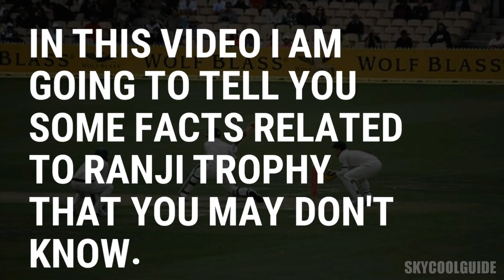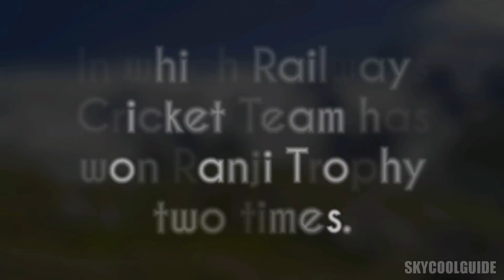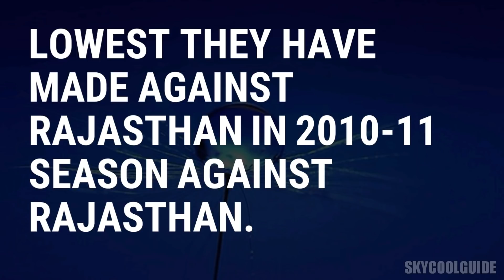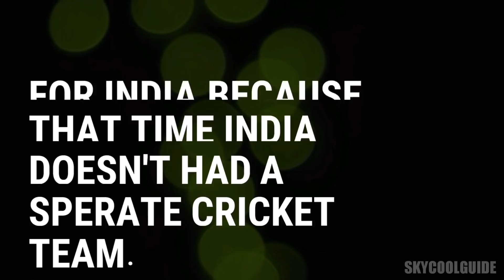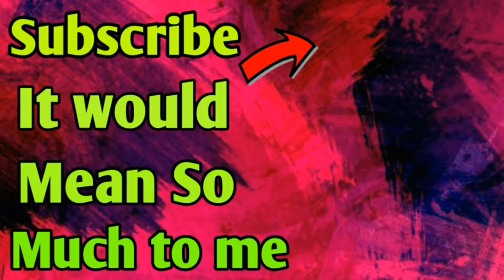Ranji Trophy Facts: 12 unknown facts about Ranji Trophy | Hindi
Ranji Trophy is India's most popular and oldest domestic cricket championship if you are a cricket fan then there is no doubt that you haven't heard about Ranji Trophy. So in this video I will tell you 12 unknown facts about the Ranji Trophy.

About Ranji Trophy

The Ranji Trophy is a domestic first-class cricket championship played in India between teams representing regional and state cricket associations. The competition currently consists of 37 teams, with all 29 states in India and two of the seven Union Territories having at least one representation.

credit wiki

Are We Connected Here? Follow me Now!